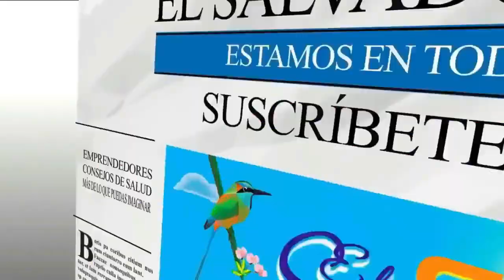LA VIDA ES DURA PERO CON ESFUERZO AVANZAMOS.